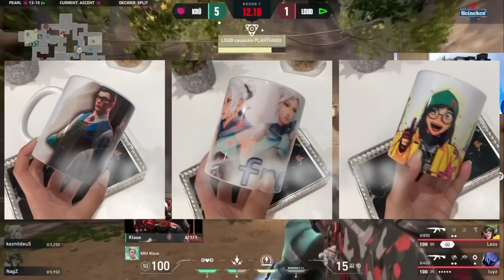REAÇÃO DOS STREAMERS AO 3K DO ASPAS, IMORRIVEL COM 1 DE VIDA!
As caneca mais braba de valorant você encontra aqui no Mercado livre!

✦Contato para parcerias somente pelo instagram✦